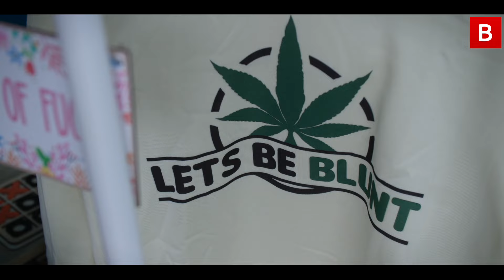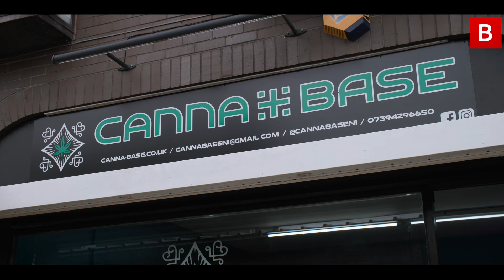Inside new medical cannabis vape lounge open in Banbridge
A new medical cannabis vape lounge has opened in a Co Down town with the aim of helping others and creating a wellbeing space for the whole community.

Cannabase NI has been opened by Jocelyn Stewart at The Mall, Banbridge, in order to create a safe and welcoming space for prescription cannabis users in Northern Ireland and other members of the public as she aims to promote good mental health practices and healthy living.

The 30-year-old mother of three is currently a user of medical cannabis and credits it with giving her a new lease in life after years of being prescribed opioid medications, which she says destroyed her quality of life and mental health.